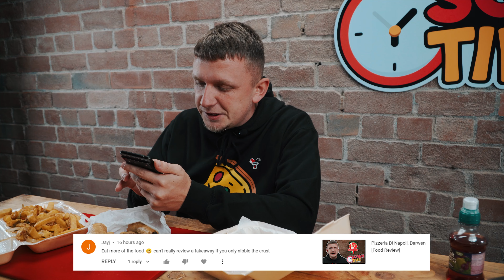Wang's, Darwen [Food Review]